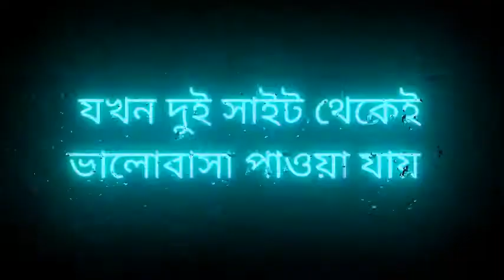valobasa to sob somoy aktorfa hoi💔💔💔💔💔💔💔💔💔💔💔💔💔sad love feelings 💔 T 💔 S